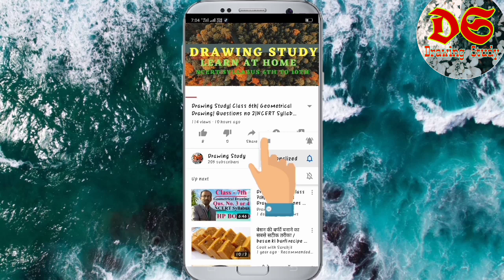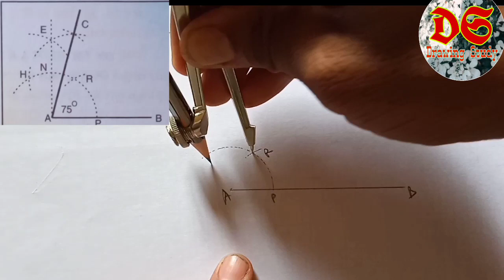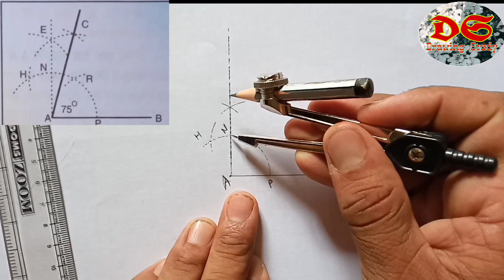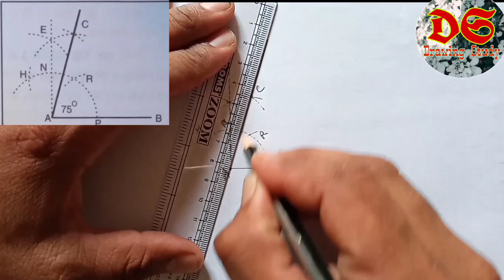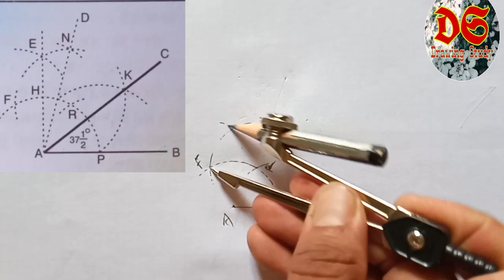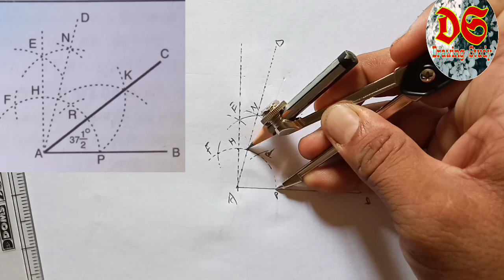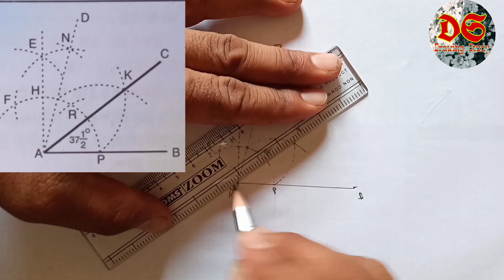Drawing Study| Geometrical Drawing| Class 6th| Qus. No.24,25| NCERT Syllabus